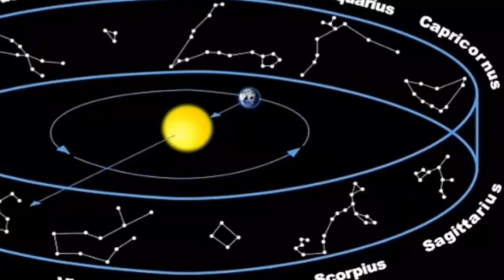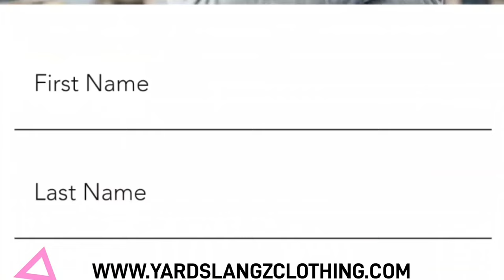Trigga Bus Vibes What it means to Know Rastafari